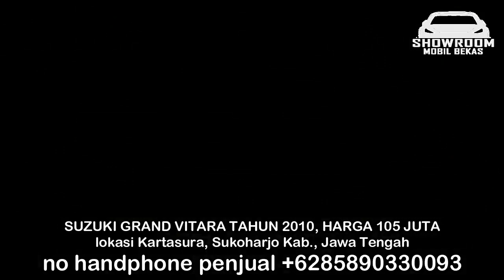HARGA MOBIL BEKAS SUZUKI GRAND VITARA 2012 - 2013